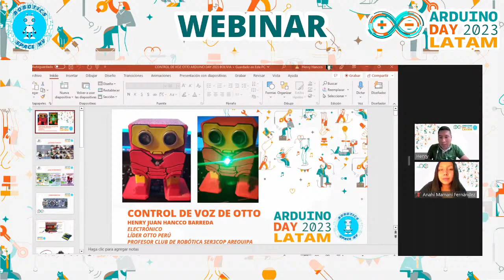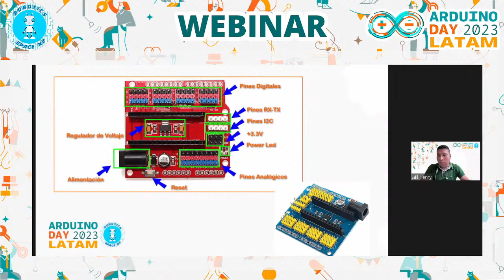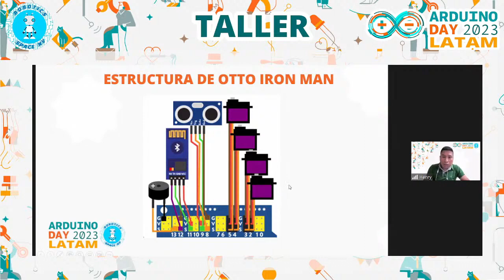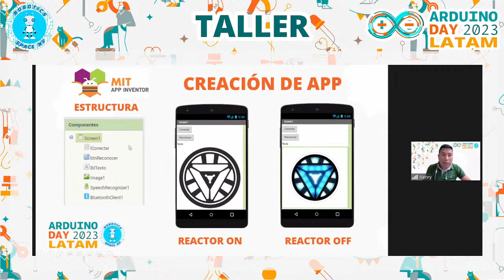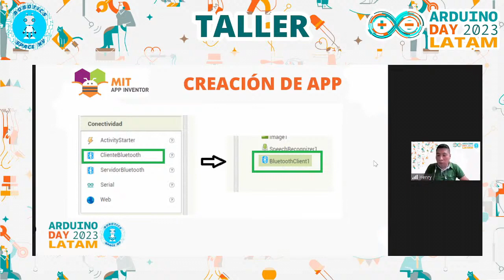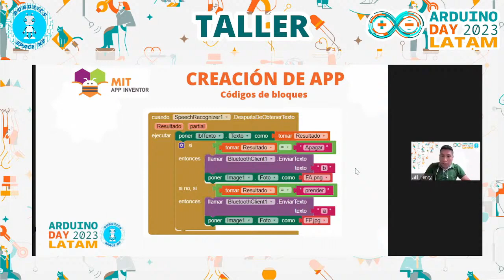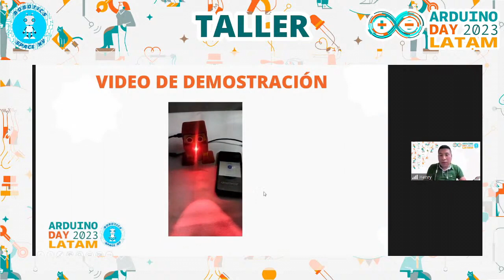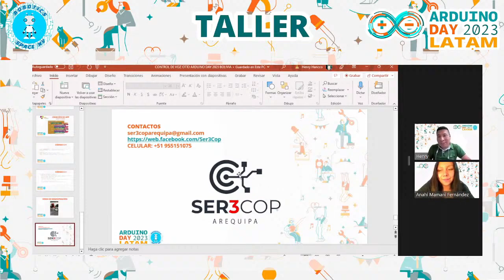Henry Juan Hancco Barreda - Control de voz de Otto mediante Arduino (Taller)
Taller oficial del Arduino Day LATAM 2023